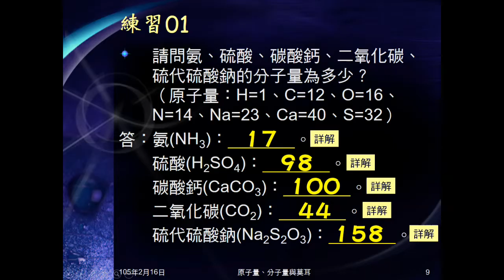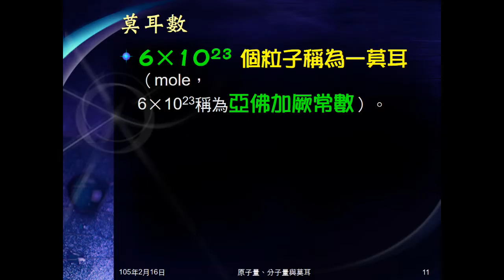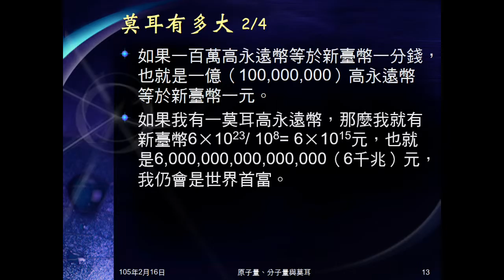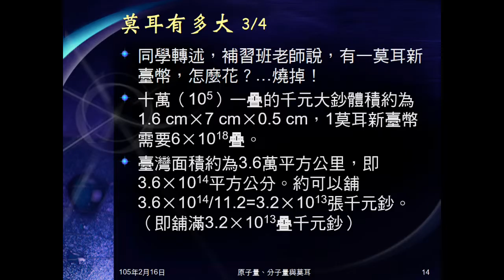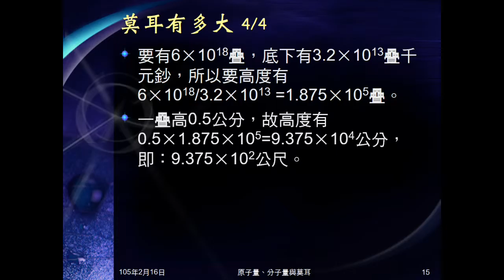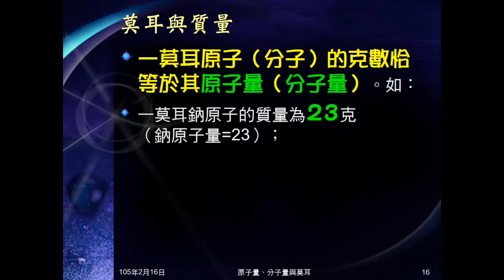104學年國二理化＿化學反應03：莫耳意義；莫耳與質量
說明何謂莫耳數。以不同例子指出莫耳是個很大的數字。指出莫耳與質量之間的關係。